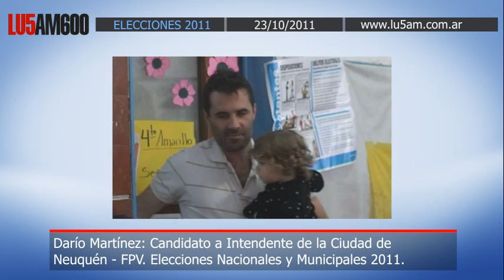Dario Martínez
Elecciones Nacionales y Municipales 2011.